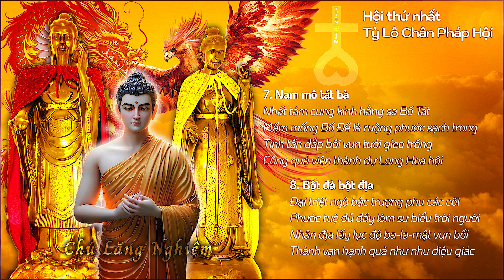CHÚ LĂNG NGHIÊM - Ý NGHĨA CÂU 7-8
CHÚ LĂNG NGHIÊM SHURANGAMA MANTRA

🔔 07. Nam mô tát bà.

Kệ:

Cung kính nhất thiết Ma Ha Tát
Thanh tịnh phước điền bồ đề nhạ
Bồi dưỡng quán khái thường tinh tấn
Công viên quả mãn phó Long Hoa.

Tạm Dịch:

Cung kính tất cả Ma Ha Tát
Ruộng phước thanh tịnh mầm bồ đề
Vun tưới tài bồi thường tinh tấn
Công đầy quả tròn phó Long Hoa.

Giảng giải:

Nam Mô dịch là "quy y". Tát Bà dịch là "tất cả". “Cung kính tất cả Ma Ha Tát”. Quy y tất cả đại Bồ Tát. Ðại Bồ Tát tức Hiền, Thánh, Tăng như Quán Thế Âm, Thế Chí, Văn Thù, Phổ Hiền.

Tất cả A La Hán cũng là hiền Thánh Tăng. Hiền Thánh Tăng là phước điền, là ruộng phước thanh tịnh. Nếu cung kính tất cả các Bồ Tát thì đã trồng phước báu, mầm Bồ Tát sẽ phát triển, còn phải thường tưới nước, từ từ tài bồi, tức là thường tinh tấn.

“Công đầy quả tròn phó Long Hoa”. Công đức viên mãn thì sẽ phó hội Long Hoa, tức là pháp hội tương lai Phật Di Lặc sẽ thành Phật.

🔔 08. Bột đà bột địa.

Kệ:

Đại triệt đại ngộ đại trượng phu
Nhân thiên sư biểu phước huệ túc
Nhân tu lục độ Ba La Mật
Quả thành vạn hạnh diệu giác như.

Tạm Dịch:

Ðại triệt đại ngộ đại trượng phu
Sư biểu trời người đủ phước huệ
Do tu lục độ Ba La Mật
Thành quả vạn hạnh diệu giác như.

Giảng giải:

Bột Ðà tức là "Phật đà". Bột Ðịa tức là "Bồ Tát", dịch là giác đạo. “Ðại triệt đại ngộ đại trượng phu”. Phật là đại trượng phu đại triệt đại ngộ, cũng là sư biểu của trời người, phước huệ đều đầy đủ.

“Do tu lục độ Ba La Mật “, làm thế nào để thành Phật ? Lúc tại nhân địa tu pháp bố thí, trì giới, nhẫn nhục, tinh tấn, thiền định, trí huệ .v.v.

“Thành quả vạn hạnh diệu giác như “, tại quả địa thì thành tựu vạn hạnh chứng được chân lý diệu giác như như.

Trích dẫn : Sách CHÚ LĂNG NGHIÊM KỆ VÀ GIẢNG NGHĨA (HT TUYÊN HOÁ - Thích Minh Định dịch )